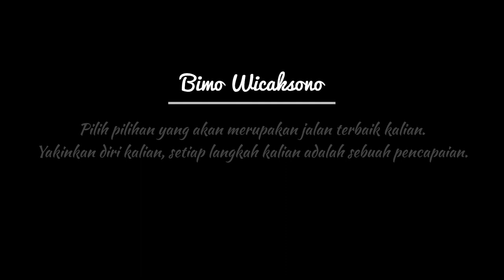Menyesal Memilih Jogja _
- Sebuah Project -

Boim edisi #2 ini lebih menarik dari edisi #1 yang lebih membahas terjun nya si Boim ke dalam kehidupan nyata. Jatuh bangun sudah sering di hadapi oleh Boim ini. Bukan berarti ketika jatuh memilih untuk menyerah, bagi Boim menyerah adalah pilihan. Ketika tidak sanggup lagi kaki ini berdiri dan menapak keras nya kehidupan silahkan untuk berhenti sejenak kemudian istirahat kan langkah mu. Namun, cobaan akan datang lebih besar jika kita beristirahat dalam waktu yang lama.

Refresh pikiran, badan kemudian susun rencana untuk melangkah kedepan dengan yakin bahwa kita adalah manusia yang mampu untuk bangkit dan menapak lebih jauh lagi.

Kuyyyyy gasss di tonton aja buat kalian yang suka dengan lika-liku kehidupan nyata yang dapat membangun jati diri dan personality kita. Bagi kalian yang ingin sharing tentang pengalaman hidup ayoookkk kita atur jadwal buat nongkrong bareng dan ngobrol-ngobrol.

Sebuah Project terdiri dari orang-orang yang senang akan bercerita dan siap mendengarkan keluh kesah kaliaannnnn :*

Date & Loc:
Terraloka, 30 September 2021

Maps:
Terraloka